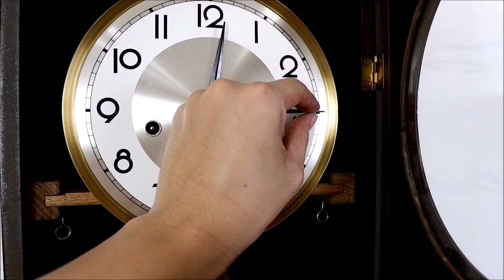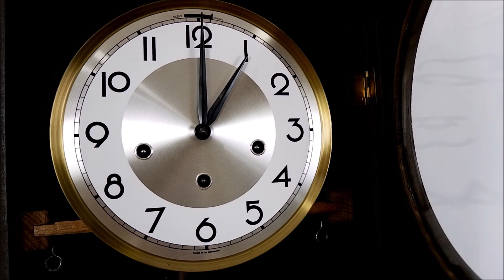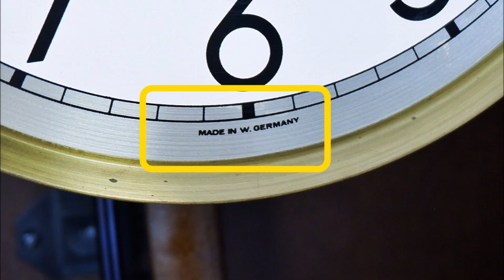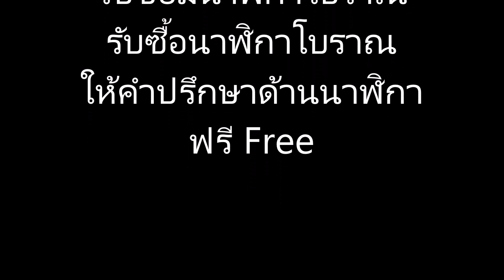(No.1041) นาฬิกาเยอรมันหน้าปัด2สีทูโทน 3ลาน ยี่ห้อ Jauch ตีเพลงWestminster บอกเวลา | AM นาฬิกาโบราณ